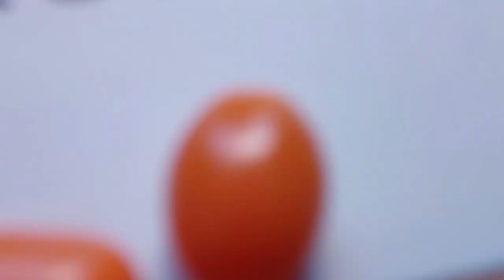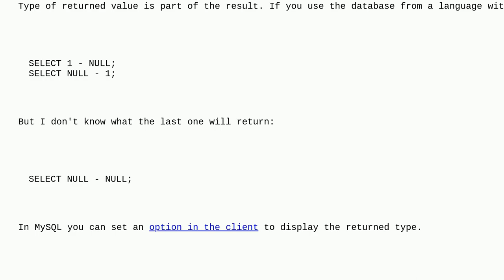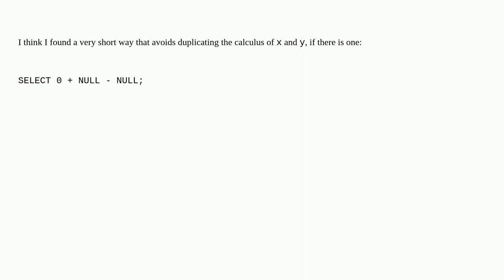Dba: Code golf for handling subtraction with two null operands in PostgreSQL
Code golf for handling subtraction with two null operands in PostgreSQL

A special thanks goes out to the community

  postgresql